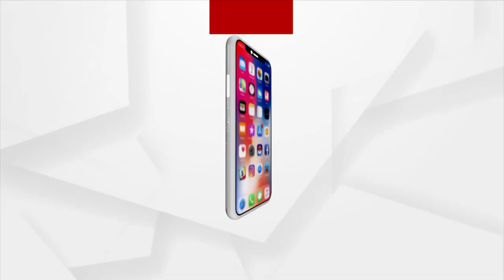ଆଇନ ମନ୍ତ୍ରୀଙ୍କ ଅଞ୍ଚଳରେ ଚାଲିଛି ବେଆଇନ ଗୋ ଚାଲାନ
ଆଇନ ମନ୍ତ୍ରୀଙ୍କ ଅଞ୍ଚଳରେ ଚାଲିଛି ବେଆଇନ ଗୋ ଚାଲାନ । ଚାଲାଣକାରୀ ସାରା ରାଜ୍ୟରେ ସକ୍ରିୟ ଅଛନ୍ତି ।